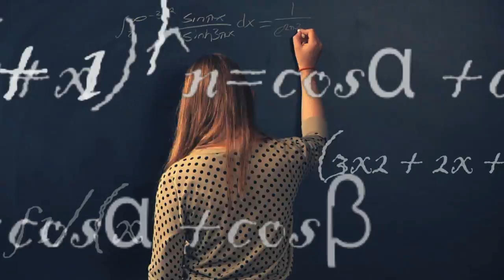GSU College of Arts and Sciences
Welcome to Governors State University's College of Arts and Sciences! For questions about applying, programs, or any other inquiries